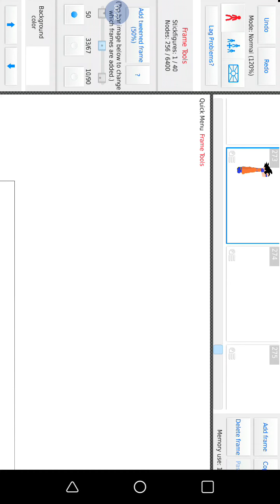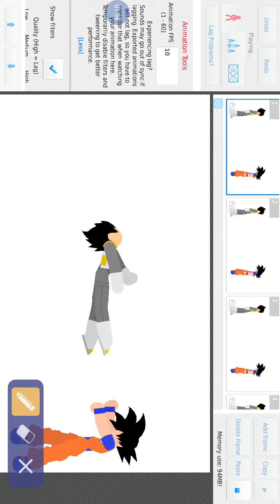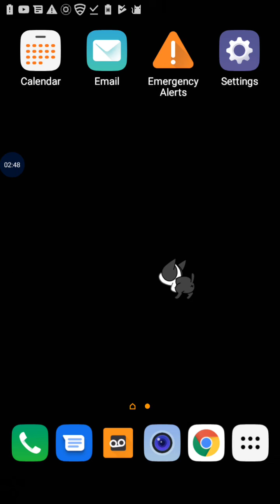September 29, 2019